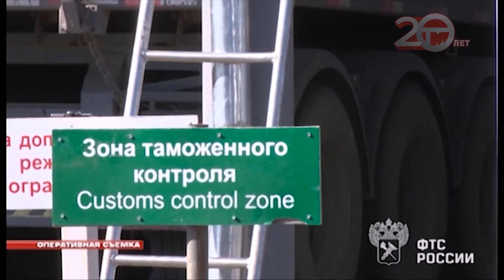Таможня Уссурийска подвела итоги своей работы года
14 уголовных дел по статьям "контрабанда леса" возбуждено в Приморье, задержано на границе древесины на 134 миллиона рублей. Перед профессиональным праздником таможня Уссурийска подвела итоги своей работы. Непростым выдался 2020-ый. Из-за пандемии короновируса казалось, что объемы работы должны были сократиться, ведь граница закрыта для туристов. На деле же вышло все иначе.